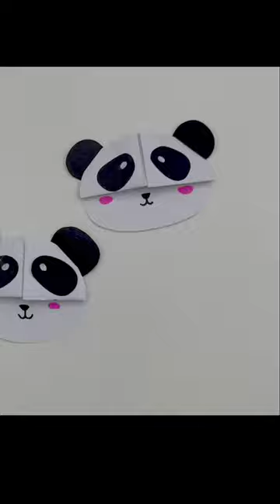Cute Panda 🐼 Bookmark DIY